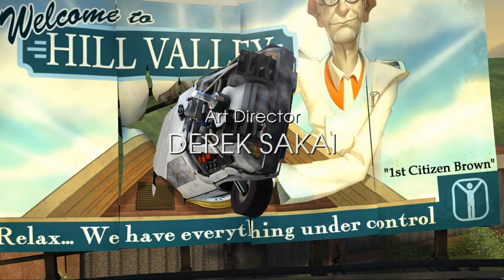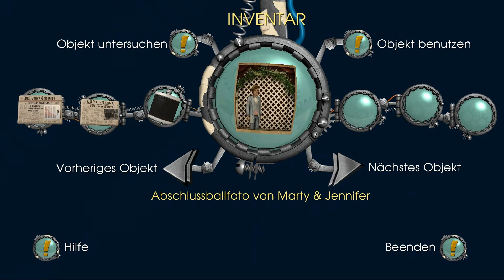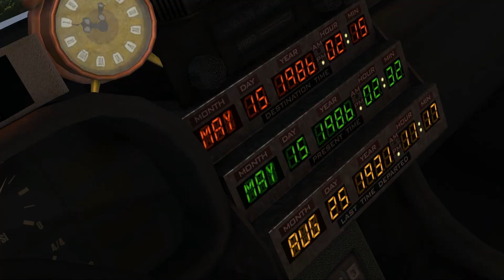Let's Play Zurück in die Zukunft [Episode3] #01 Welcome to Big Brother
Wir spielen "Zurück in die Zukunft (Episode 3), ein Adventure, sehr nah an die Filme angelehnt und mit viel Liebe zum Detail. Kenner und Liebhaber der Filme werden hier voll auf ihre Kosten kommen. Aber auch jene, die diese Trilogie nicht kennen, werden viel Spaß haben. Insofern es solche Individuen überhaupt gibt. ;-) Und ich spiele das Ding "blind" ;-)
Die richtige Frage lautet: Wann zum Geier sind wir?